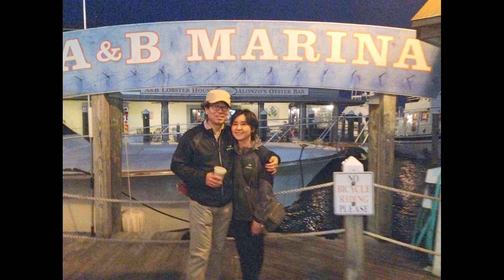Family until 2010